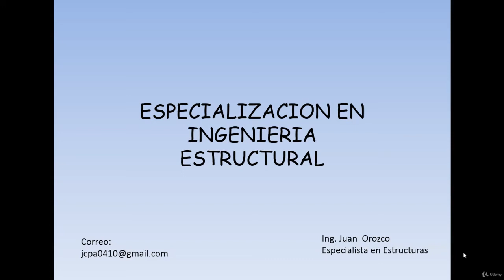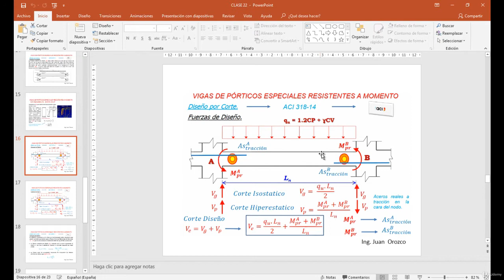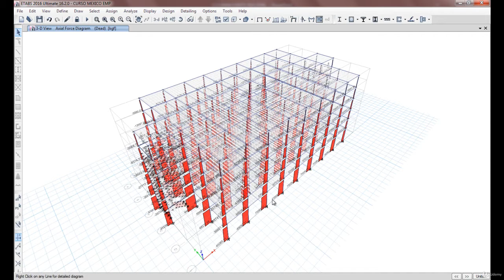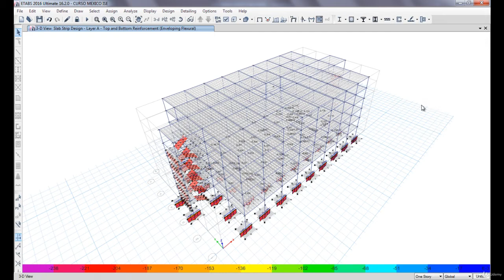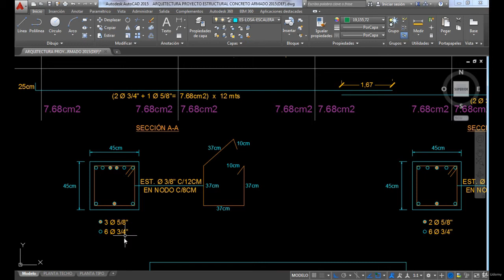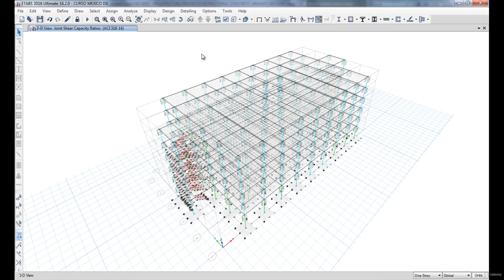Structural specialization using ETABS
This is a lesson from the course.

The objective of the course is to provide the participant with the basic and advanced tools of the modeling program, not only will a Design of the structural elements of the building be reached, the building will also be analyzed based on the detailed plans, using the tool most powerful in the market in the development of structural projects software CSI ETABS Ultimate 16.2.0.

In this project the structural calculation of a real 6-level building for housing use will be carried out, with the incorporation of the ladder in the model, comparison of results will be made between a modeled system with embedment in the base (EMP), and a modeling system with soil structure interaction (ISE), in addition the foundations of the building will be calculated with the SAFE 2016 software, and the latter will be compared with the calculation of the foundations in the CSI ETABS Ultimate 16.2.0 software.

The internal spreadsheets of the CSI ETABS Ultimate 16.2.0 software will be explained in detail. Depending on the ACI 318-14 standard. The detailed structural elements (columns, beams and footings) will be reached in the AUTOCAD software. It will also be formulated as preparing a calculation report.